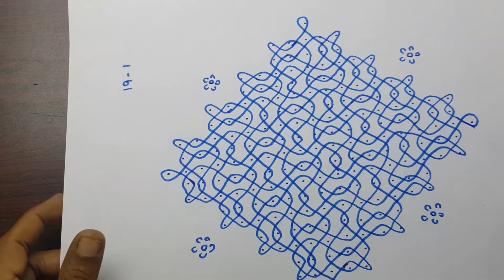kolam -Sikku kolam -Kolam with dots -30 Days Challenge-Day1-Malathy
Hi,
kolam -Sikku kolam -Kolam with dots -30 Day Challenge-Day1-Malathy
Musician: LiQWYD